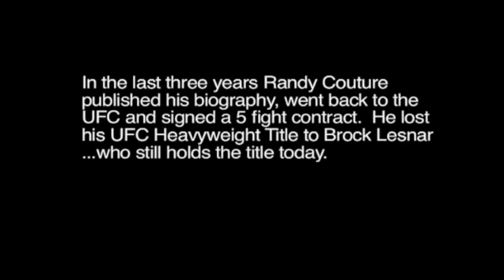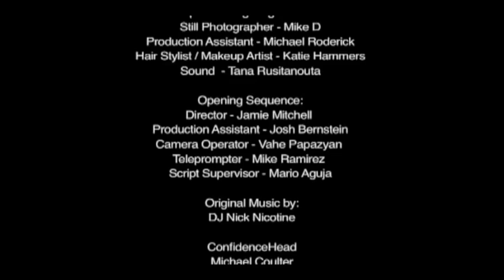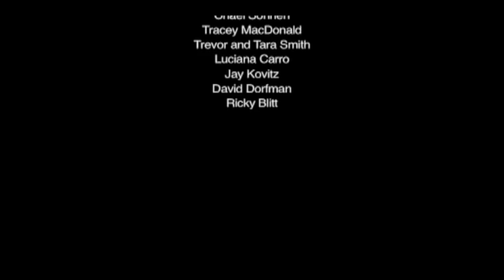Outside the Ring with Marika Taylor-Randy Couture-Part 3/3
Marika Taylor interviews UFC World Champion Randy Couture